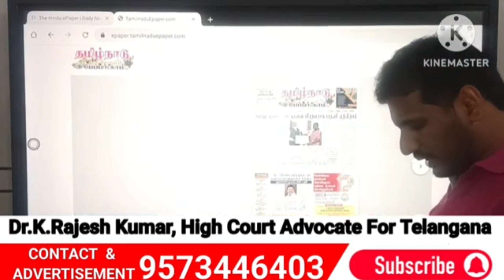Tamil News Analysis 08-06-2024 | by Dr.K.Rajesh Kumar | watch on YouTube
ShortsForYou:e.